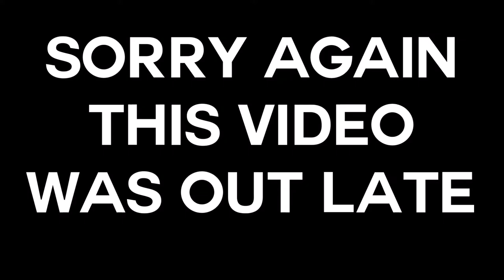BARELY MADE IT IN TIME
Vlog 2 day 5/24/17: Packing for the trip to Mexico.